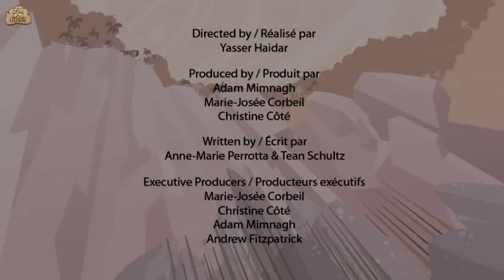Dinosaur For Kids | Learn about Dinosaurs | Dinosaur Cartoon For Kids | Eotyrannus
This episode of I'm A Dinosaur will teach you facts on Eotyrannus

00:00 - Eotyrannus
02:00 - Sinornithoides
04:00 - Ultrasaurus
06:00 - Herrerasaurus
08:00 - Giganotosaurus
10:00 - Smilodon
12:01 - Torvosaurus
14:01 - Gorgosaurus
16:01 - Carcharodontosaurus
18:02 - Daspletosaurus
20:02 - Panoplosaurus
22:02 - Zuniceratops
24:02 - Megaraptor
26:03 - Gallimimus
28:03 - Minmi
30:04 - Leptoceratops